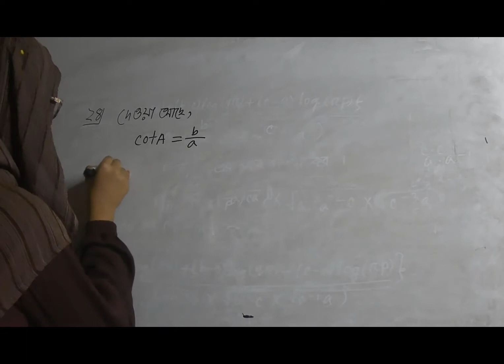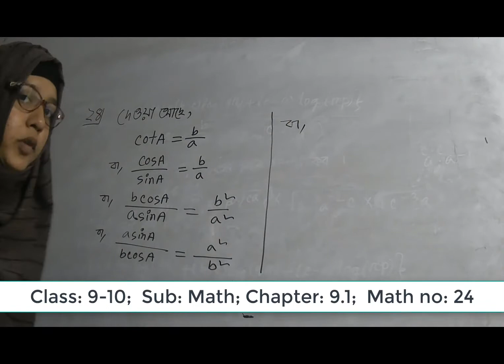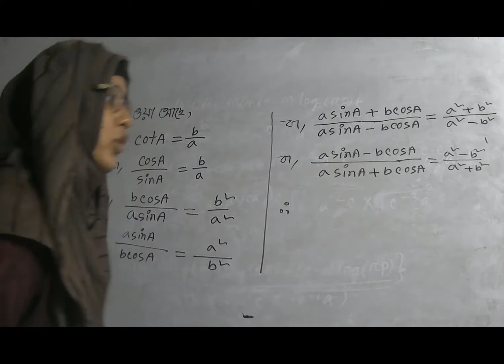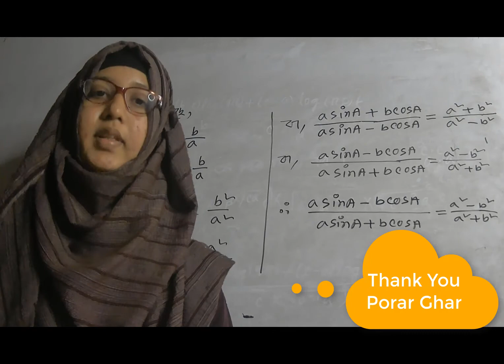Class : 9-10 ; Subject: Math ; Chapter: 9.1(Math no: 24) ৯ম শ্রেণি গণিত । অনু : ৯.১ , অংক নং : ২৪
৯ম শ্রেণি গণিত । অনু :  ৯.১। অংক নং :  ২৪, ।
৯ম -১০ম শ্রেণি গণিত ৯.১  সমাধান,
Short syllabus Class 9-10 Subject : Math Class: 9-10  Sub: Math;   Chapter: 9.1 Math no: 24
Math chapter 9.1 solution no : 24 ,
The discussion will be helpful for both Class 9th and 10th students.